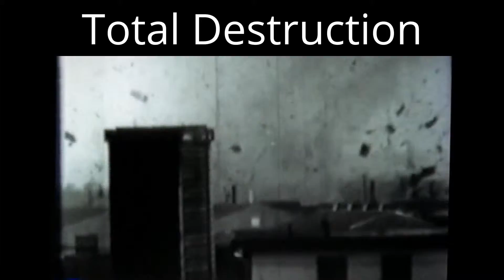My Edited Video